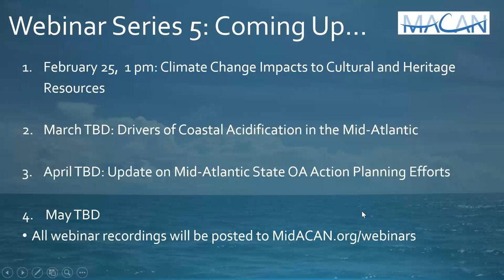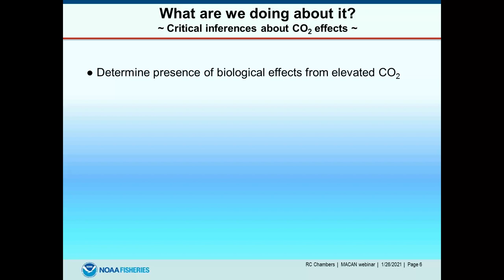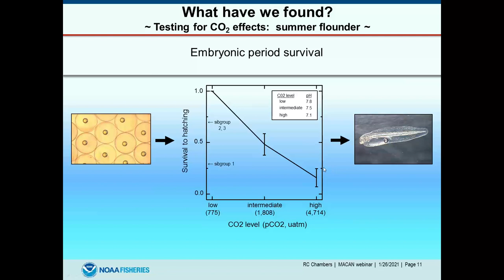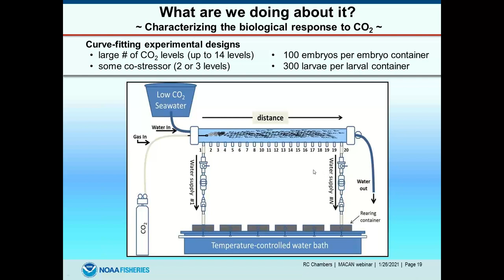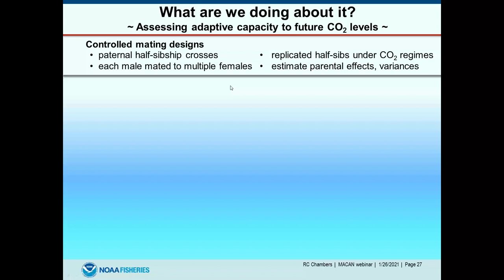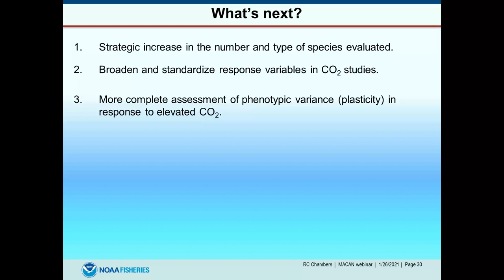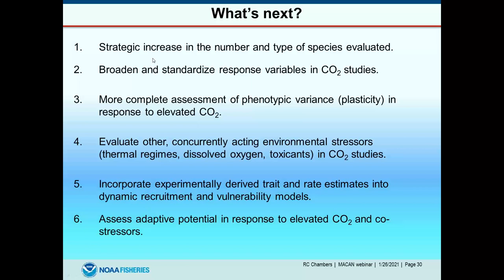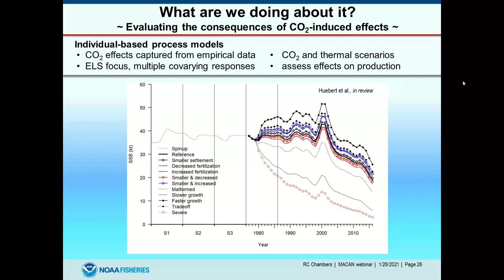Examining the Biological Responses of OA in Early Life-Stages of Fishes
The 1/26/21 MACAN webinar "Examining the Biological Responses of Ocean Acidification in Early Life-Stages of Fishes of Inshore Waters of the Mid-Atlantic" with Dr. Chris Chambers, NOAA Northeast Fisheries Science Center.